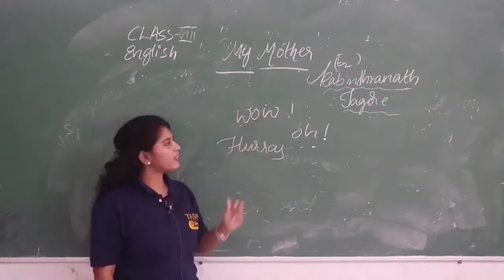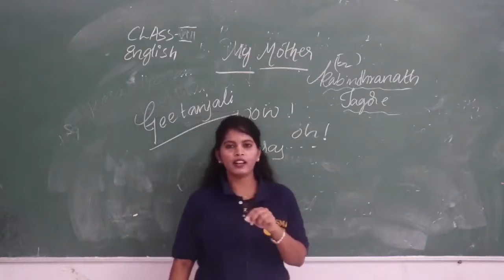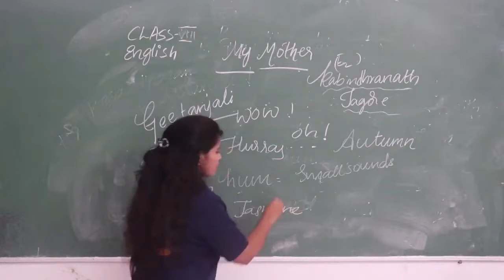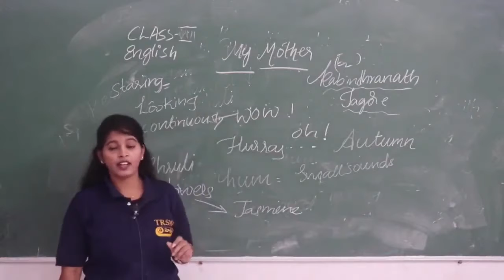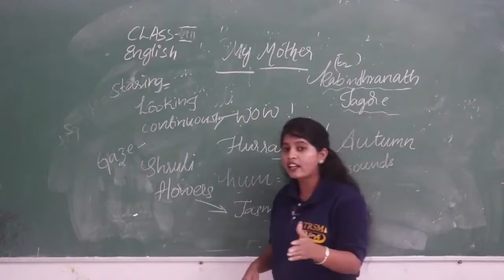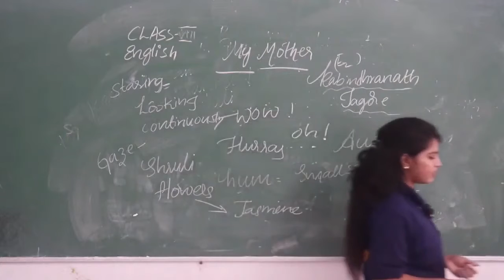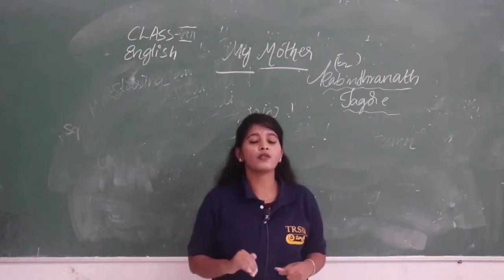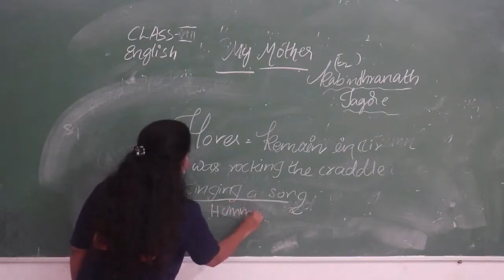Class VIII English Poem My Mother